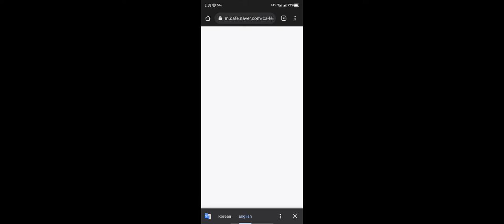Slime World Updates | Glitch Fixed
About the price of NADA token, the devs said that they will announce it on their website.
You can visit the link on the notice in game.